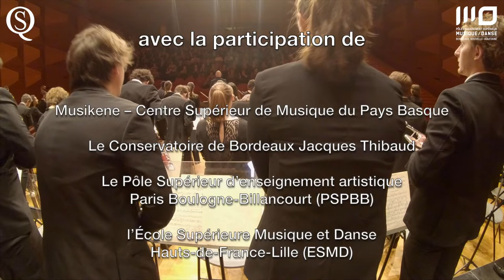Orchestre PESMD / Jolivet #2 - Direction : L. Gignoux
🎼 Temps fort de la saison artistique 2019/2020, ce concert symphonique exceptionnel de l'Orchestre du PESMD sur la scène du Théâtre des Quatre Saisons est dédié à la musique française du XXe siècle.

L'orchestre composé de plus de 60 musiciens, étudiants actuels et anciens du PESMD, est dirigé par Laurent Gignoux, directeur du Pôle.

Les jeunes artistes interprètent le répertoire français du XXe siècle avec un programme exigeant autour de Ravel, Jolivet et Dutilleux.

Troisième partie :
ANDRÉ JOLIVET #2 / Les Cinq danses rituelles / Danse du héros
✨ Orchestre/ PESMD Bordeaux Nouvelle-Aquitaine*
✨ Direction musicale / Laurent Gignoux

* Avec la participation de ses partenaires : Musikene - Centre Supérieur de Musique du Pays-Basque, le Conservatoire de Bordeaux Jacques Thibaud, le PSPBB - Pôle supérieur d'enseignement artistique Paris Boulogne-Billancourt, et l' ESMD - École Supérieure Musique et Danse Hauts de France.

🎶 Distribution :
Flûtes : Nelly Fourquet, Clarisse Deroin, Louise Pujol-Sentaurens / Hautbois : Éva Cécère, Claire Viellard, Jonas Hart, Marine Zubeldia / Clarinettes : Gwénaëlle Ratouit, Jordan Thibert, Elisée Defaut / Bassons : Théo Pfohl, Ze Jiang, Thaïs Bordes / Cors : Benoit Cazaux, Aurélien Beauchêne, Tiéphen Dizin, David Vau / Trompettes : Orphée Rebeyrol, Anouchka Marot, Elie Toledano / Trombones : Louis Alteza, Léna Bonnet, Nicolas Léonart / Tuba : Antoine Réauté / Violons : Nicolas Miller, Manon Cluzeau, Lucie Petrou, Lily Thevenot, Jesus Lopez-Porras, Naomi Orts, Yanpeng Liu, Itsasne Alzola Garamendi, Marie-Héloïse Arbus, Sergio Ángel De La Poza Anguís, Cristian Felipe Gallò Quintero, Guillaume Rès, Jady Maria Moreira de Oliveira, Alisa Dmytrychenko, Alice Zimmermann, Adèle Docherty, Jean Brisson, Susana Valencia Tobón / Altos : Adyr Francisco, Muriel Soulié, Aliaksandra Lavilotte-Rolle, Onitsha Gautier, Isolde Faria, Perrine Carpentier, Alejandro Parra González, Pedro Domínguez Conde / Violoncelles : Léonore Védie, Léa Bal Pétré, Emma Rochwerger, Elisa Dignac, Lucie Guéraud / Contrebasses : Baptiste Aubert, Florentin Castellini, Ami Seta, Hugo Bourgouin1 / Piano : Arthur de Nanteuil / Célesta : Gabriel Garcia / Harpes : Sarah Bertocchi, Jules Escoubeyrou / Percussions : Adeline Martin, Leonardo Perez Garcia, Elouen Hermand, Laëtitia Porteau, Maxence Detraz, Ian Piniés Ramírez